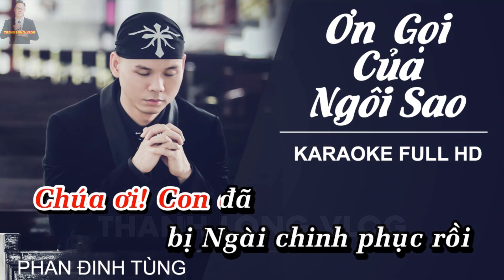Tiết Lộ Ca sĩ MIU LÊ là Người CÔNG GIÁO l Bài học gì cho Người Công Giáo ?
Lý do Chính Ca sĩ Miu Lê không bao giờ đóng cảnh nóng ? Người công giáo học được bài học gì ?
Con xin chào cộng đoàn, kính thưa cộng đoàn, chúng ta thường thấy giới Showbiz thì có rất nhiều cám dỗ, nhiều chuyện tình cảm nảy sinh , lùm xùm đúng không ạ ?
Đã có rất nhiều nghệ sĩ, đặc biệt là nghệ sĩ trẻ , thiếu kinh nghiệm, vì muốn nổi tiếng, mà đánh mất mình trong môi trường công việc này. Tuy nhiên Chia sẻ trong cuộc giao lưu trực tuyến tối qua, 26/7/17, ca sĩ Miu Lê cho biết mẹ cô không cho con gái đóng phim có cảnh nóng và chính cô cũng đã từ chối nhiều phim vì có cảnh nóng. Lý do tại sao, Và video này có liên quan gì đến người công giáo chúng ta , thì con mời cộng đoàn cùng xem tiếp.
Xin chào cộng đoàn, Con là Thành Long , 1 kito hữu . Con cảm ơn Cộng đoàn đã ghé thăm và xem các video từ kênh Thanh Long Vlog này của con.
Thưa cộng đoàn, mục đích con lập kênh Thanh Long Vlog  này là vì con muốn ứng dụng nền tảng công nghệ Youtube vào việc loan truyền tin mừng của Chúa, vì con có nền tảng khá tốt trên mảng youtube. Quan trọng hơn, qua kênh Thanh Long Vlog  này , con mong muốn nhiều người công giáo chúng ta sẽ có thêm nhiều kiến thức Phúc Âm, biết được tin tức Công giáo tại Việt nam và toàn cầu nhờ đó đời sống đạo trở nên sốt sắng, nhiệt thành  hơn.Mặt khác, kênh Thanh Long Vlog này mong muốn phần nào giúp cho những ai khô khan, nguội lạnh sẽ đến gần với Chúa hơn, tâm sự với Chúa nhiều hơn qua những video trong kênh.. Vì vậy Cộng đoàn nhớ ấn Like Video và Đăng Ký Kênh : "Thanh Long Vlog"nhé,  để cập nhật những tin tức, video hữu ích xoay quanh chủ để đạo Công giáo của chúng ta nhé, cũng là để truyền động lực giúp con ra nhiều video hữu ích phục vụ Cộng đoàn hơn. Con xin trân thành cảm ơn. Xin Thiên Chúa toàn năng ban mọi ơn lành, bình an cho tất cả chúng ta. Amen.
Xin Cộng đoàn lưu ý: Những chia sẻ , phát ngôn, nhận định ,quan điểm, của con hoàn toàn là từ niềm tin tín lý công giáo cá nhân con,  vì thế có thể có nhiều góc nhìn chưa chính xác, theo giáo lý Hội Thánh, do đó,xin cộng đoàn lượng thứ nếu có , và con không có tư cách, đại diện cho tiếng nói chính thức từ Hồng Giám Mục Việt Nam.Tất cả là quan điểm cá nhân con.
Nhắn tin qua ZALO: 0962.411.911
Thanh Long Vlog xin chân thành cảm ơn.
+ Lưu ý: Quý vị cứ vui vẻ , bình luận trao đổi thoải mái. Tuy nhiên, Mọi bình luận mang tính xúc phạm ,mạt sát ,thách thức người khác, chủ kênh, ..kích động thù hằn tôn giáo, kích động chính trị, bôi xấu kích động chia rẽ tôn giáo (Nói xấu Linh Mục, Giám Mục, Đức Thánh Cha, Giáo Hội...), bình luận của lạc đạo ,kêu gọi huỷ kênh, nội dung đồi truỵ, vô văn hoá... sẽ không được phê duyệt, đồng thời sẽ bị BLOCK (khoá khỏi kênh) để không bao giờ còn bình luận được nữa. Thanh Long Vlog không bao giờ cần và chấp nhận các khán giả đó.Chúng tôi luôn đón nhận những góp ý, ý kiến chân thành,mang tính xây dựng.Xin Chân Thành cảm ơn và chúc quý vị Bình an trong CHÚA.
© Bản quyền thuộc về Thanh Long Vlog.
Nguồn: